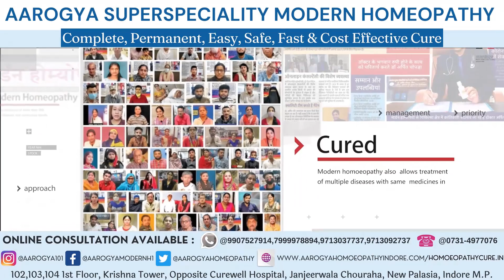Nerve Sheath Tumor Patient From Banaras Treatment At Dr. Arpit Chopra Jain Modern Homeopathic Clinic